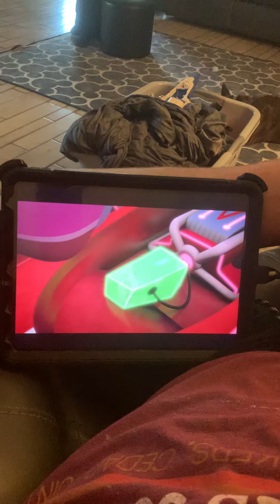Crystal incoming it’s beautiful 😍 green so thanks 😊 Thank you 😊